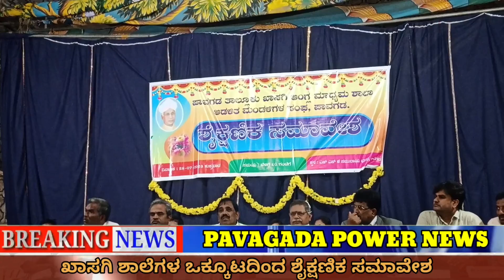ಪಾವಗಡ ಪಟ್ಟಣದಲ್ಲಿ ಖಾಸಗಿ ಶಾಲೆಗಳ ಒಕ್ಕೂಟದಿಂದ ಶೈಕ್ಷಣಿಕ ಸಮಾವೇಶ